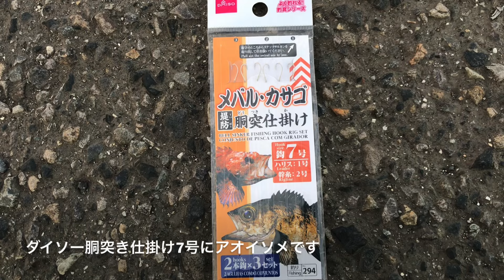2月でも夕方なら釣れる？埠頭のエサ釣り 名古屋港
2月でも夕方なら釣れる？埠頭のエサ釣り 名古屋港です。フィッシング、fishing、ヘチ釣り、チチブ、カサゴ、ロックフィッシュ、根魚、あきじー

□使用BGM

・魔王魂